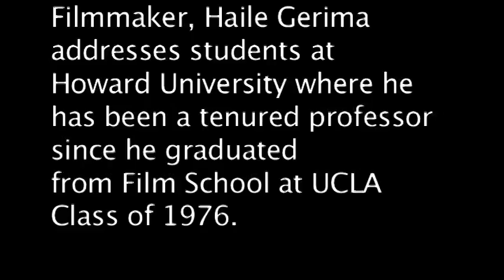Haile Gerima on Tarzan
Haile Gerima [NommoSpeaker] talks about his film project while he was at UCLA, during mid-70's as part of the UCLA Rebellion movement. Listen to his liberation from the Tarzan stereotype. Keep the Conversation Going...Inspire Action!